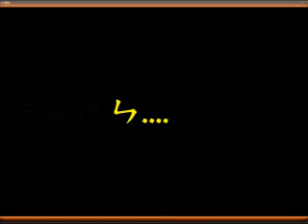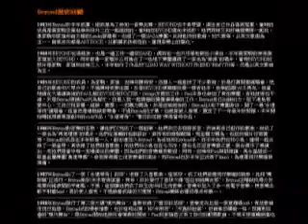情人!..........(粵語-字幕MV)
懷念Beyond金曲-情人. (粵語-字幕MV)